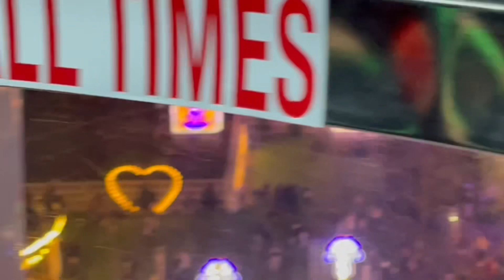"Magical Moments at Winter Wonderland Bluewater! 🎄✨ Christmas Lighting and Festive Fun 2023"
Step into a world of enchantment with Ahan as he explores the Winter Wonderland at Bluewater! 🌟✨ Immerse yourself in the festive spirit as Christmas lights twinkle in every corner, transforming the surroundings into a magical spectacle. Join Ahan on a journey filled with holiday cheer, captivating decorations, and the joyous atmosphere that only Christmas can bring.

In this heartwarming video, experience the dazzling Christmas lighting that illuminates the entire Bluewater area, creating a picturesque backdrop for holiday celebrations. Ahan takes you on a tour of the enchanting displays, from towering Christmas trees adorned with shimmering ornaments to charming light installations that bring the season to life.

The Christmas fun is contagious as Ahan captures the excitement of visitors partaking in festive activities, whether it's ice skating under the stars, enjoying delectable seasonal treats, or browsing through charming Christmas markets. The air is filled with laughter, warmth, and the unmistakable magic of the holiday season.

Whether you're seeking inspiration for your own festive celebrations or simply want to bask in the joy of Christmas, Ahan's Winter Wonderland adventure at Bluewater is the perfect escape. Watch, share, and spread the holiday spirit with this delightful journey through the Christmas lights and merriment of 2023! 🌈🔔